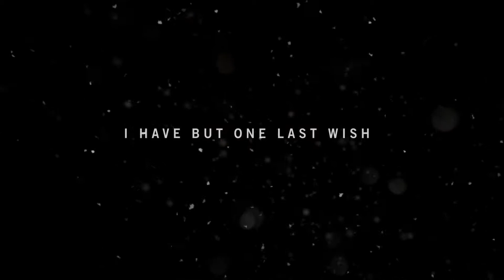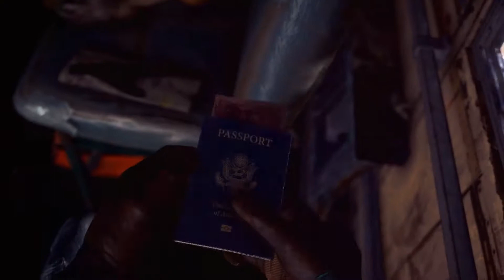Far Cry 4 Walkthrough Gameplay Part 1 - Pagan Min (PC)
Ajay Ghale is the main protagonist of Far Cry 4. Ajay travels to Kyrat to fulfill his mother's dying wish for her ashes to be spread somewhere in Kyrat. He quickly becomes involved in a brutal civil war against the oppressive andless leader of Kyrat, Pagan Min. After two choices, Ajay becomes Pagan's successor as the King of Kyrat.